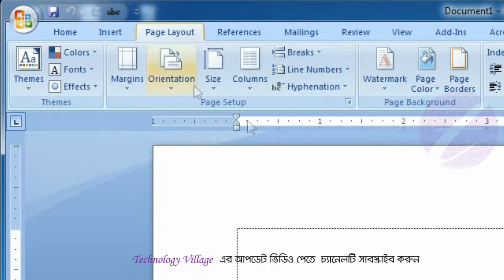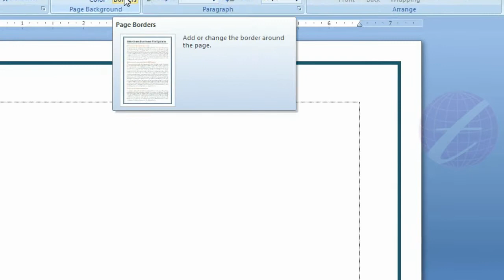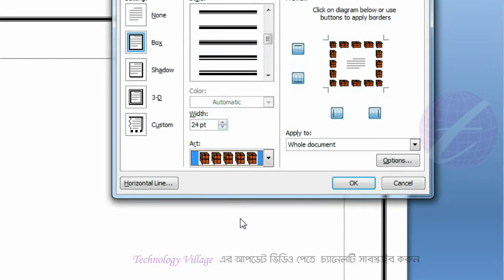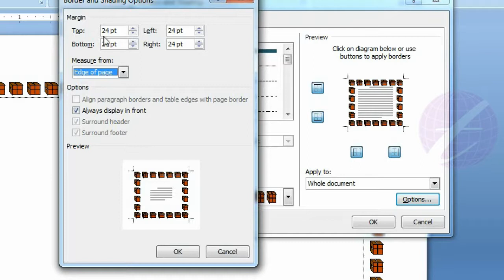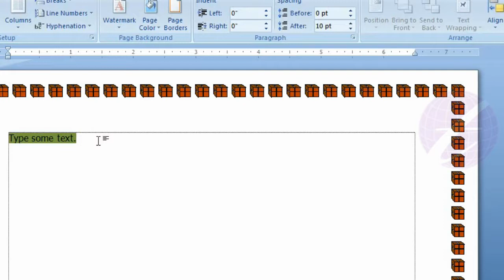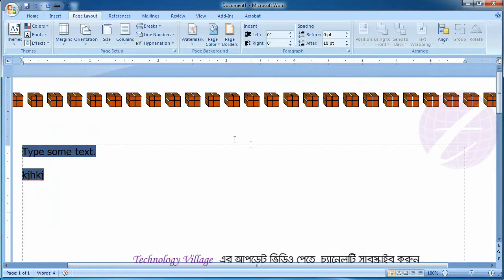Insert Page Border & Shading in Microsoft Office Word : MS Word Bangla Tutorial - Lesson 52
This lesson you will know how to insert Page Border in Microsoft Word (MS Word) document. You can add or change the border around the page. You can also insert shad behind text or document. You can insert art border, change page border margin and fixed the measure or page border.

এ পর্বে থাকছে :
- এম এস ওয়ার্ডে (MS Word) পেজ বর্ডার (Page Border) ইনসার্ট করবেন যেভাবে।
- এম এস ওয়ার্ডে বিভিন্ন ডিজাইনের পেজ বর্ডার দেয়ার পদ্ধতি।
- পেজ বর্ডারের মার্জিন ঠিক করবেন যেভাবে।
- পেজ বর্ডারকে টেক্সট-এর কাছাকাছি আনবেন যেভাবে।
-  লেখার পেছনে শ্যাডো দেয়ার পদ্ধতি।
- পুরো পেজের লেখার পেছনে শ্যাডো দেবেন যেভাবে।

টেকনোলজি ভিলেজ এর (Technology Village) ধারাবাহিক টিউটোরিয়ালে আপনাকে স্বাগতম।

কম্পিউটার সম্পর্কে আপনার যদি একেবারে কোন জ্ঞান না থাকে তাহলেও এ চ্যানেলের টিউটোরিয়াল দেখার মাধ্যমে আপনি হয়ে উঠবেন কম্পিউটারের মাস্টার। এ চ্যানেলের সাথে থাকলে আপনারা পাবেন কম্পিউটারের প্রাথমিক ধারনা। ওয়ার্ড প্রসেসিং অর্থাৎ এম এস ওয়ার্ডের (MS Word) প্রাথমিক বিষয়গুলো শিখতে পারবেন। যদি ইচ্ছে করেন তাহলে এম এস ওয়ার্ডের এডভান্স বিষয়গুলোও জানতে পারবেন।